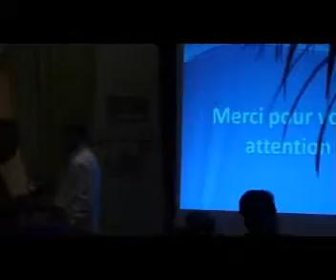Conférence du Général Alain Pellegrini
Cette soirée a été organisée, le samedi 28 mars 2009 à lhôtel Mercure Antigone, par lassociation Liban Eternel avec laide précieuse de Monsieur Louis Pellegrini.